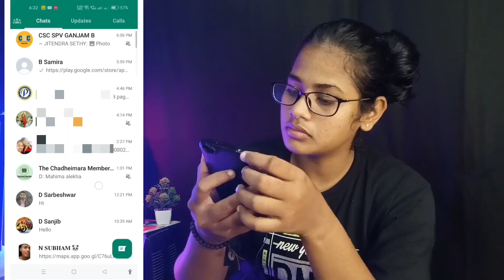1 number se 2 mobile me whatsapp kaise chalaye | whatsapp 2023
1 number se 2 mobile me whatsapp kaise chalaye | whatsapp 2023

Your Queries-
ek number se do whatsapp kaise chalaye 2023
ek whatsapp ko 2 phone me kaise chalaye
how to use 2 whatsapp in one phone
1 number se 2 whatsapp kaise chalaye
1 whatsapp 2 mobile me kaise chalaye
ek number se do phone me whatsapp kaise chalaye
ek phone me do whatsapp kaise chalaye
how to use whatsapp in two phones with one number
1 number se 2 mobile me whatsapp kaise chalaye
1 number se 2 phone me whatsapp kaise chalaye
1 number se 2 whatsapp kaise chalaye alag alag phone me
1 number se 2 whatsapp kaise chalaye 2023
2 whatsapp kaise chalaye
ek whatsapp do mobile me kaise chalaye 2023
ek whatsapp 2 mobile me kaise chalaye 2023
mobile me 2 whatsapp kaise chalaye
ek mobile number se 2 whatsapp kaise chalaye
ek hi number se 2 mobile me whatsapp kaise chalaye
whatsapp 2 mobile me kaise chalaye